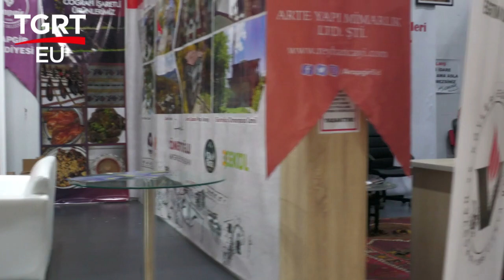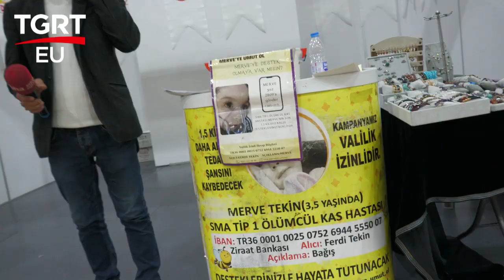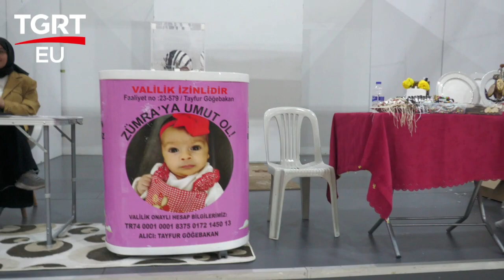Malatya Tanıtım Günlerinden Mikrofonumuza Pütürge dernekler Federasyonu Genel Başkanı Osman Dursun,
Malatya Sivil Toplum Örgütleri Birliği MASTÖB Malatya Konfederasyonu MAKON Tarafından düzenlenen Malatya Tanıtım Günlerinden Mikrofonumuza konuşan Pütürge dernekler Federasyonu Genel Başkanı Osman Dursun, 6 Şubatta yaşadığımız depremden dolayı bu yıl Malatya günlerini buruk bir şekilde kutladık diyerek Birlik Beraberlik Mesajları verdi.